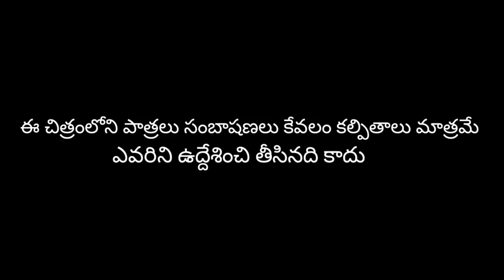Chittoor kurradu,mana Chittoor boy's ,jabardasth comedy videos,adhirindi comedy videos